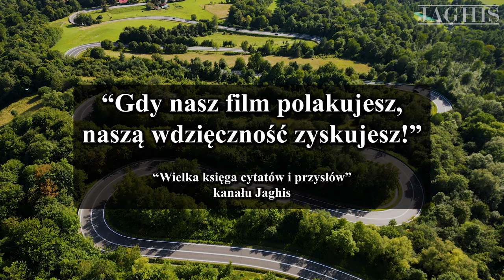Góry Słonne #15 - MOTORCYCLE COMPILATION - 08.09.2024 - part 5/8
Witamy!
Dzisiaj mamy dla Was piątą z ośmiu kompilacji Waszych motocyklowych przejazdów z 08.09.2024 z największych serpentyn w Polsce w Górach Słonnych!

Jeśli podobają Ci się treści jakie przygotowujemy możesz wesprzeć nasz kanał i postawić Nam wirtualną kawę!

Welcome! Here is a compilation of your motorcycle rides from the longest roads with curves in Poland on the Wujskie - Tyrawa Wołoska route in the Słonne Mountains.